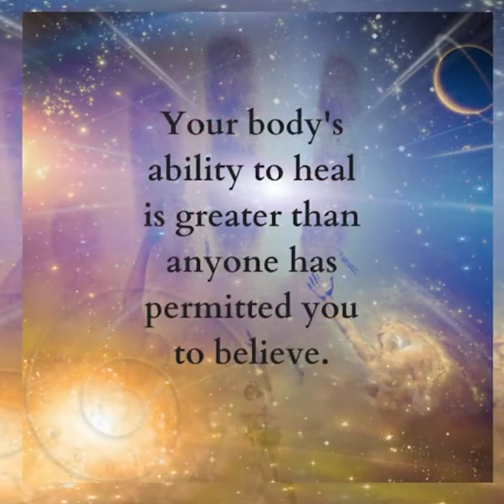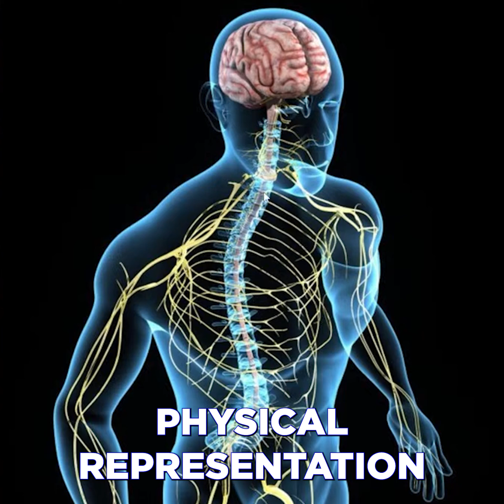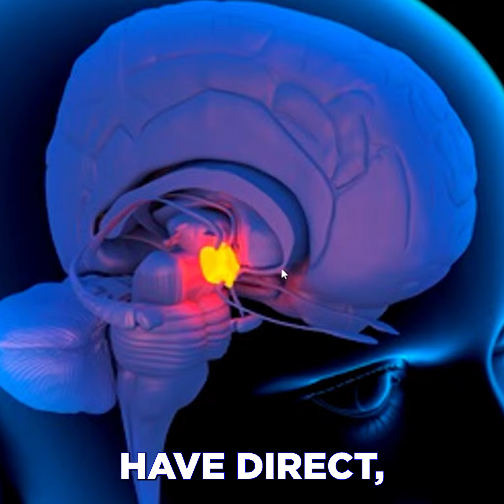The Mind-Body Connection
Your body’s ability to heal is greater than anyone has permitted you to believe. Deep inside the brain is the hypothalamus—where the physical and metaphysical worlds meet, controlling the body’s healing processes. This master control system is hard-wired into our emotions, meaning that emotional states can directly influence our physical health. The mind and body are deeply connected, and unlocking that power is key to true healing.